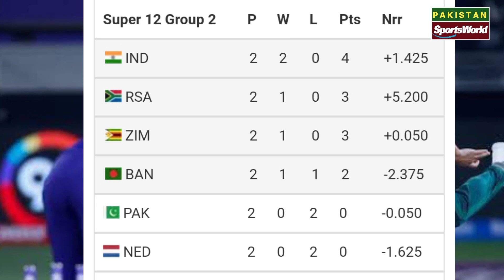All Team Chance to qualify semi final t20 world cup 2022 | How can Pakistan qualify for semi finals?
How can Pakistan qualify for semi finals?,
pakistan sonario for T20 World Cup Semi Final,

🌎🌎. ||| PlayList Videos |||. 🌎🌎

🔶🔶. ||| Social Links |||. 🔶🔶